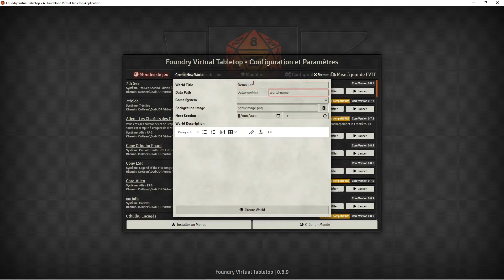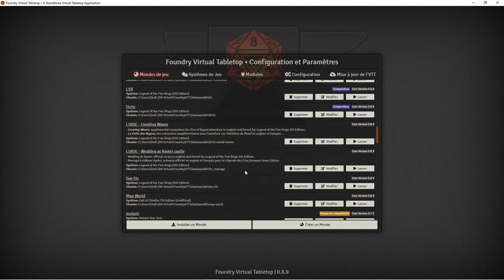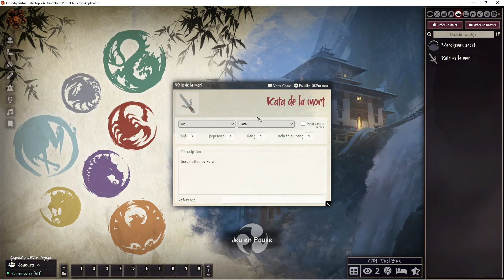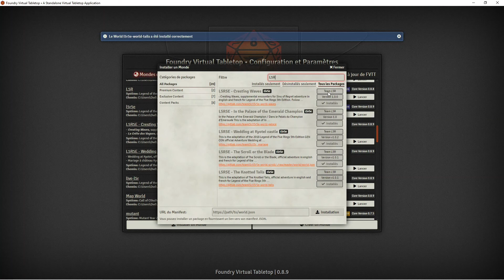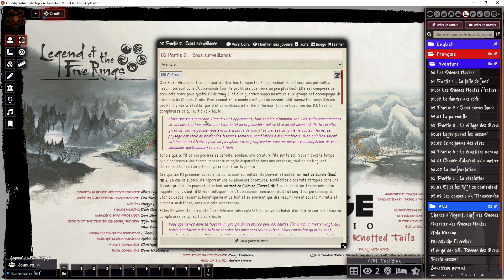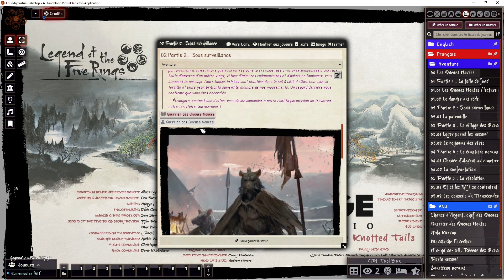Présentation du système du JDR Légende des Cinq Anneaux sur FoundryVTT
Cette vidéo présente le système du JDR Légende des Cinq Anneaux sur Foundry VTT publié par Edge Studio.
SOMMAIRE :
"00:00" Intro
"01:31" Présentation
"04:56" Création d'un personnage joueur
"08:18" Lancer de dé
"12:37" Création d'un PNJ
"15:13" Création d'un item
"19:27" Confrontation
"23:43" Scénarios
"27:28" Conclusion